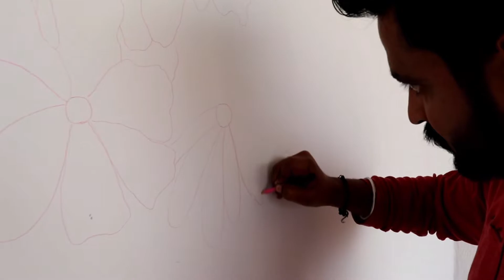Making Of Parinda || Only SKY DISC plus lounge in Town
This vlog is about making of Parinda One and Only Sky Disc plus lounge in Agra. I got opportunity to shoot this as this is designed by Hemant Khetan who is my real brother. This Disc is really awesome place to hangout with friends and also with family. It has a sitting place of about 200+ including open cabanas, separate hall for kitty or private party, private sitting area and hukka room as explained by Mr. Ashwani supervisor of this place. It is going to be open soon.